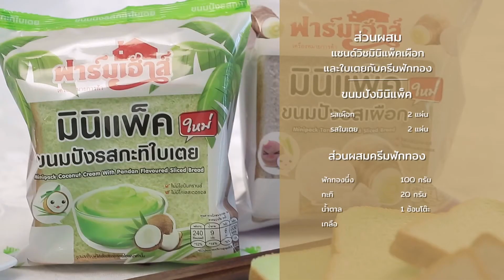แซนด์วิชเผือกใบเตยครีมฟักทอง อร่อยได้สุขภาพเต็มๆ | อาหารสร้างสุข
เมนูสร้างสรรค์  “แซนด์วิชมินิเผือกกะทิใบเตย” เราใช้ขนมปังฟาร์มเฮ้าส์ที่มีรสชาติของเผือกและกะทิใบเตย สอดใส้ทำครีมฟักทองหวานละมุน ทาลงบนขนมปังและนำประกบกันเป็นแซนด์วิชหลาย ๆ ชั้น หั่นเป็นมินิหรือจะทานแบบชิ้นใหญ่ ๆ ก็ได้เช่นกันค่ะ

ฝากกดไลก์ กด Subscribe เพื่อไม่พลาดเมนูขนมปังง่ายๆ แต่เติมเต็มความอิ่มได้ทุกมื้อ ด้วยนะคะ